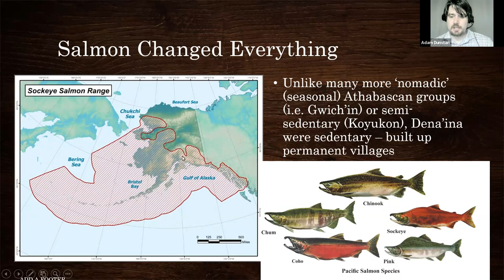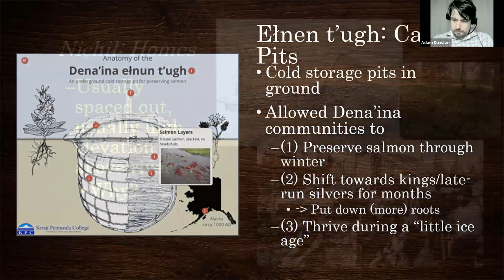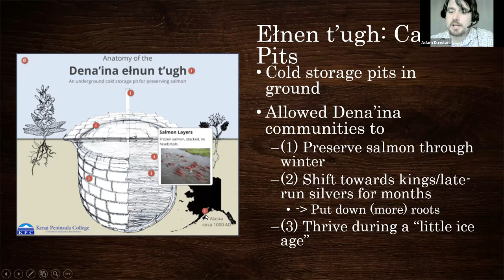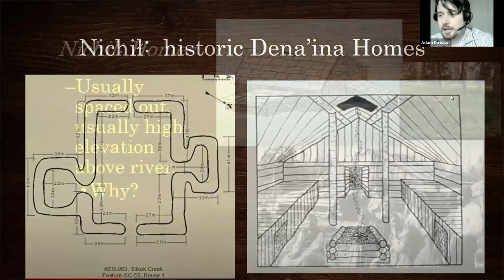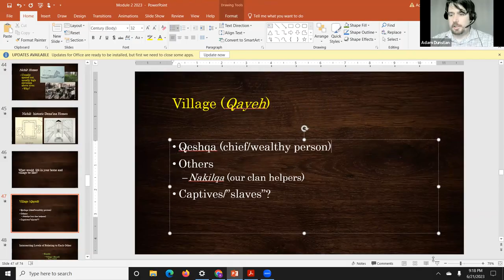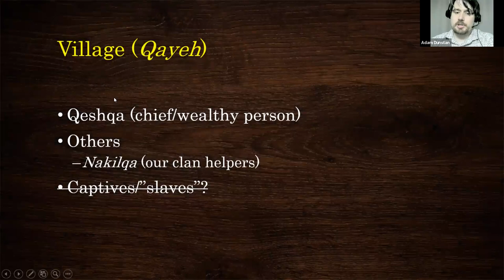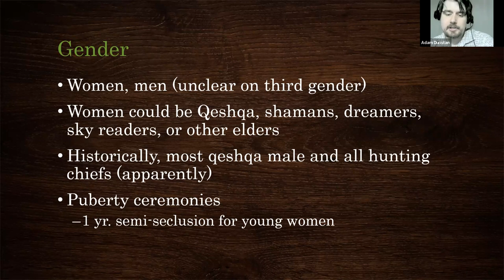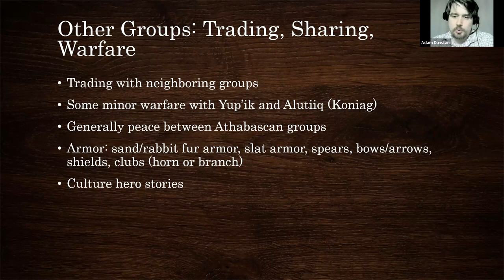ANTH A200: Module 2 Part 3 (Dena'ina Elnena 300 Years Ago)